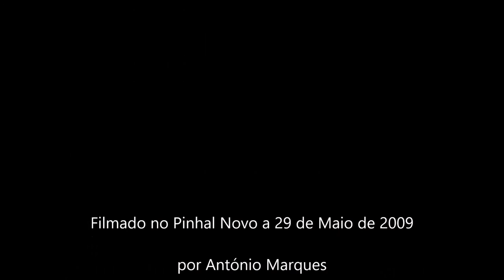MLW 1550 no Pinhal Novo Maio 2009